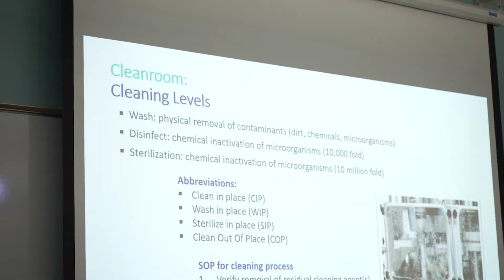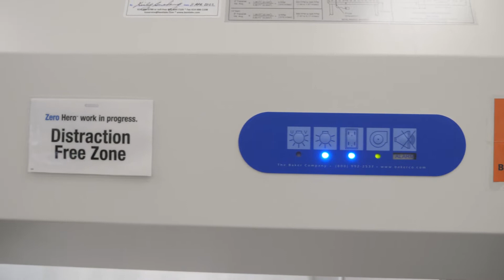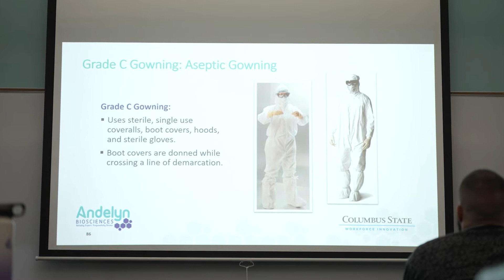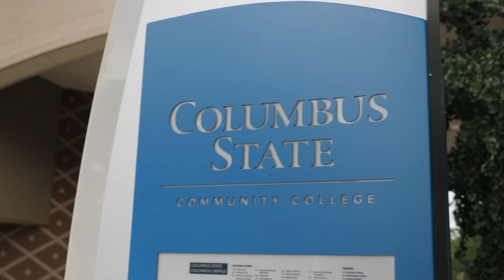Innovative Education for Emerging Careers